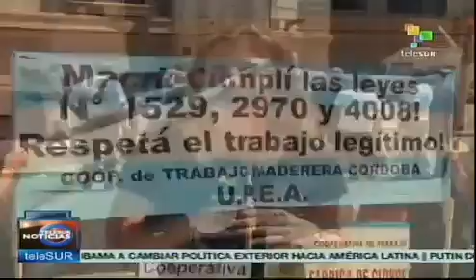El veto de Macri que pone en riesgo a trabajadores y empresas recuperadas.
En Argentina la derecha profundiza las políticas neoliberales. El jefe de gobierno de Buenos Aires, Mauricio Macri, vetó una ley aprobada por amplia mayoría que protegía a las empresas recuperadas, esto pone en riesgo a los trabajadores de las cooperativas de Buenos Aires, las cuales quedan en una especie de "limbo jurídico" dando margen a que los ex dueños de esas empresas vuelvan a pedir la tenencia de los bienes muebles o inmuebles, algo que los trabajadores no están dispuestos a negociar. teleSUR

Corresponsal: Marina Pagnutti
Telesur